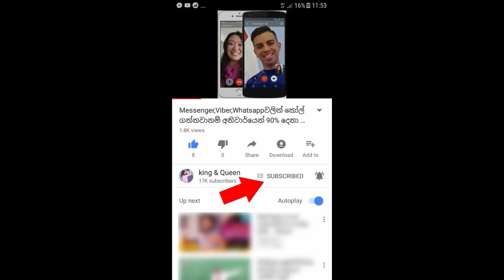“දුවද්දී බාටා දෙක පැටලුනා" පපුව කඩාගෙන යන තරම් සංවේදී වූ රසිඳුගේ වචන ටික - story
"අනේ එක පිහි පාරක් මගේ පපුව හරියට වැදුනා...නැන්දේ මාමේ කියාගෙන දුවද්දී මගෙ බාටා දෙක පැටලුනානේ..." පපුව කඩාගෙන යන තරම් සංවේදී වූ රසිඳුගේ වචන ටික